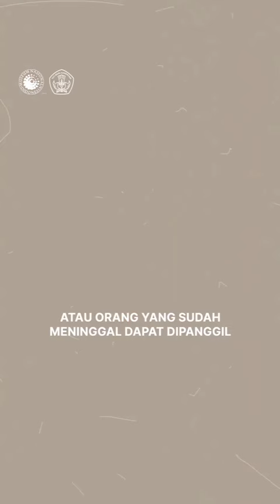Korwar shorts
Patung ini berfungsi sebagai perantara antara keluarga yang masih hidup dengan orang yang sudah meninggal. Selain itu juga berfungsi untuk memanggil hujan dan memohon keselamatan pada waktu mencari ikan atau mencegah gangguan dari roh jahat. Patung Korwar biasanya disimpan di dalam rumah atau diletakkan di kuburan.